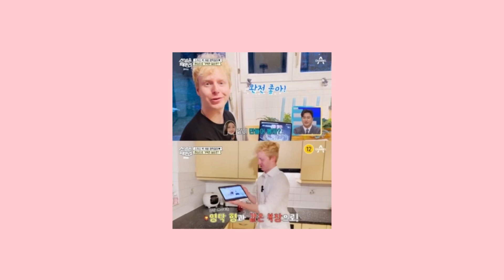'선넘은패밀리' 스위스 박서방, 영탁 에게 푹 빠져..."형은 늘 옳아"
'선넘은패밀리' 스위스 박서방, 영탁에게 푹 빠져..."형은 늘 옳아"